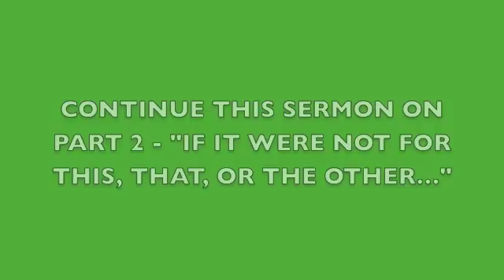IF IT WERE NOT FOR THIS - PART 1